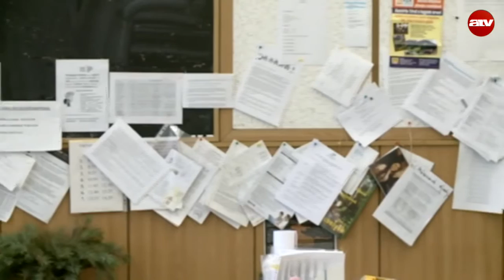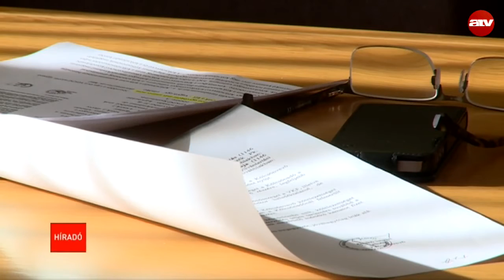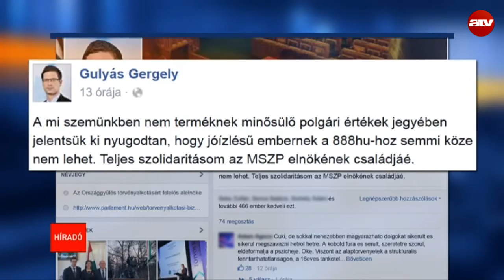Reggeli híradó 08:00 - 2016.01.26.